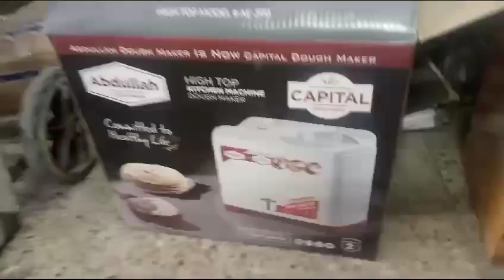Best Dough Kneaders in Pakistan Abdullah Dough Machines - All 3 models available at Orion Engg. Co.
Best Dough Kneader Machines maker in Pakistan - ABDULLAH

We have all 3 models of Abdullah Aata Machines available:
a) Regular Model AE-900A of 3.5 kg max capacity
b) Latest High Top model AE-390 of 3.5 kg max capacity
c) Latest Big model AE-221 of 5 kg max capacity

These machines easily Knead dough within 3 - 5 minutes

Orion Engineering Company
Facebook.com/OrionEngineeringCompany